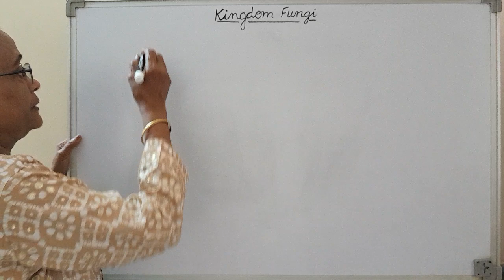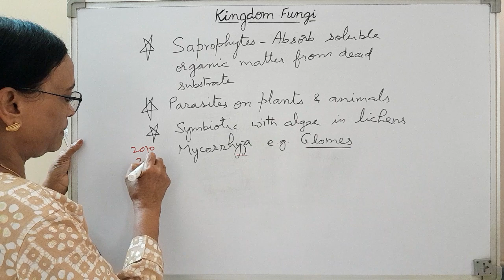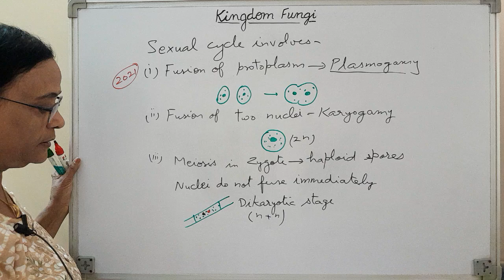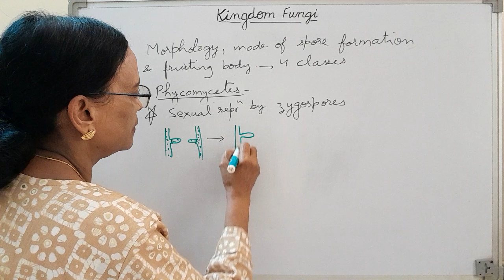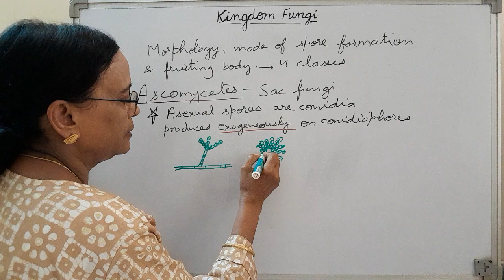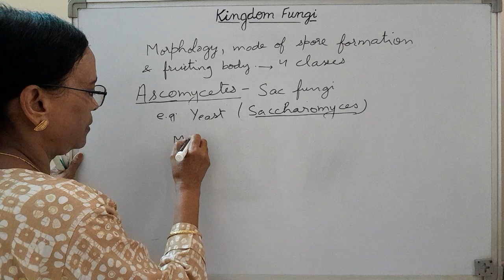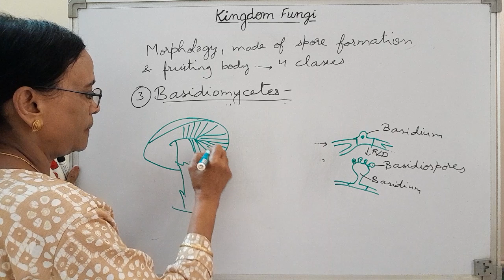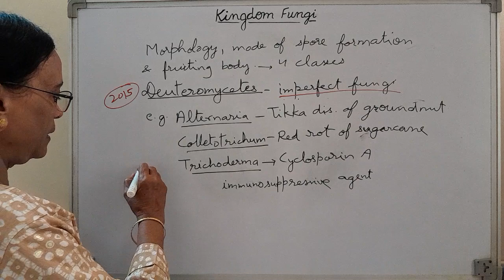Fungi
@ Fungi are eukaryotic & heterotrophic organisms. Great diversity in morphology. nutrition & reproduction. Generally filamentous, long , thread like called mycelium. Cell wall of chin or other polysaccharides. Mostly saprophytic but some are parasitic & symbiotic also. Vegetative reproduction by fragmentation. Asexual by conidia, sporangiospores or zoospores. Plasmogamy, karyogamy & meiosis occur in sexual reproduction. Phycomycetes, ascomycetes, basidiomycetes and deuteromycetes are four classes of fungi. These differ in morphology, mode of spore formation & type of fruiting bodies.